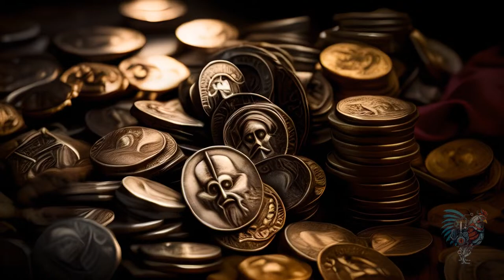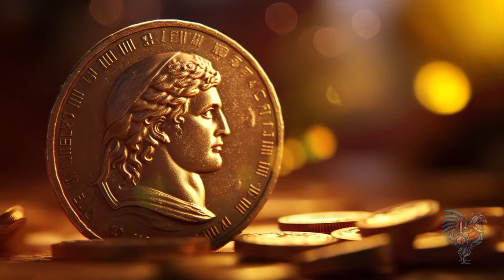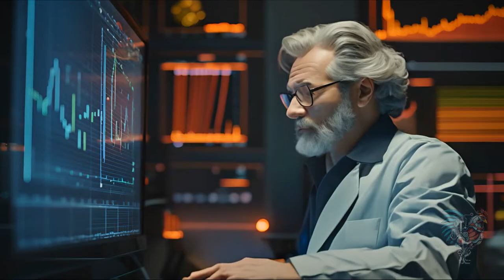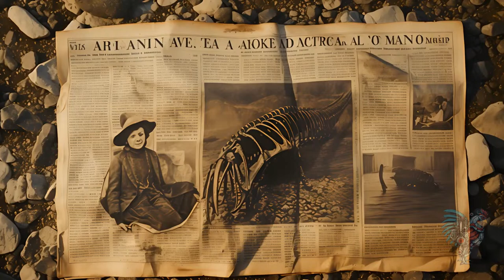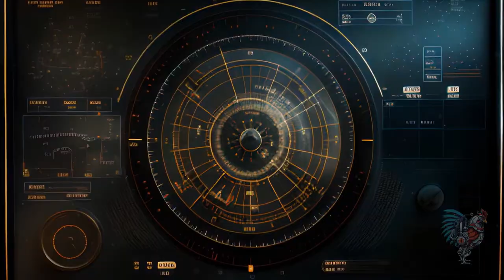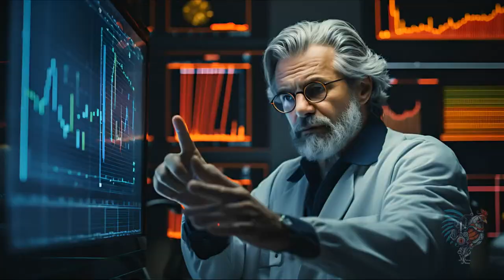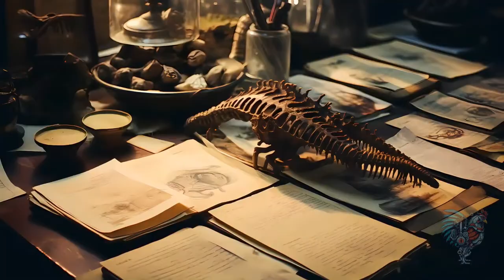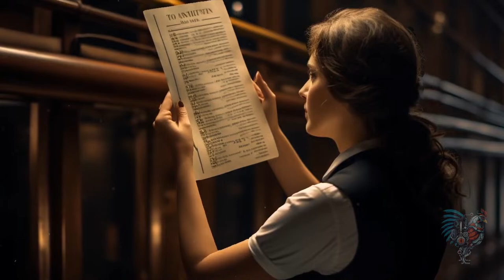AI's Insights into Human History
Animation is created by NeuralNuggets.
Credit:
Stock materials (photos, footages and other):